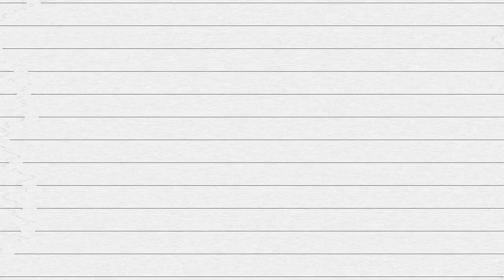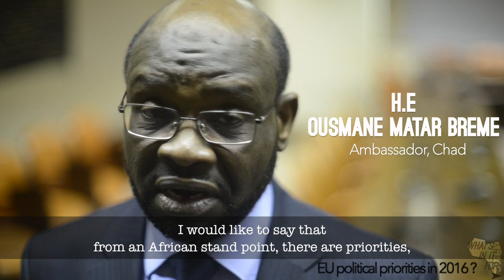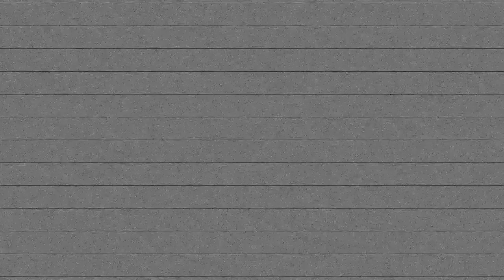Inside the Issue: EU-Africa 2016 priorities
What's in it for Africa? Kicked off 2016 by asking African politicians what they expect to see from the EU in 2016...

Thank you for the contributions given by:
- Barry Faure, Secretary of State for Foreign Affairs, Seychelles
- Fred Jachan Omach, Minister of Finance, Uganda
- H.E Ousmane Matar Breme, Ambassador, Chad
- H.E Félicité Ongouri Ngoubili, Ambassador, Gabon
- Mr Albert M'Peti Biyombo, Vice-Minister of Finance, DRC